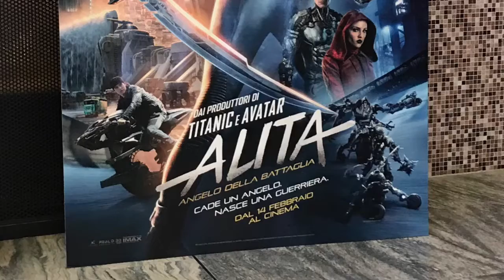Alita:Angelo della Battaglia! Film bellissimo da 8 + in Pagella 😍❤️👏👏🎬🍿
Alita: Angelo della Battaglia è un film Imperfetto ma bellissimo con una bella storia e con dei personaggi molto belli è ha una trama commovente!! Da vedere assolutamente!!! 😍❤️👍👏🙌🍿🍿🍿🎬